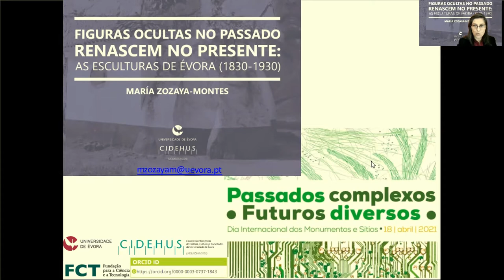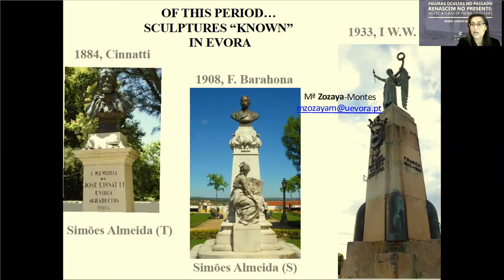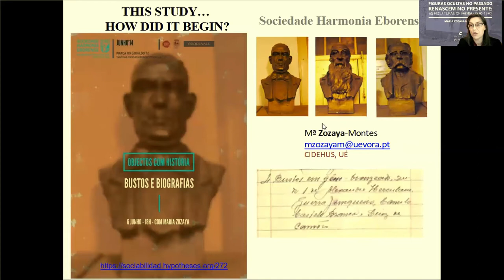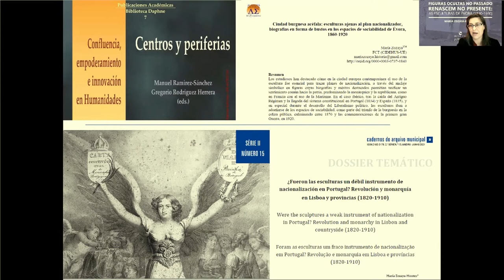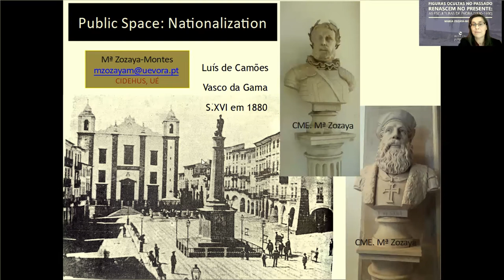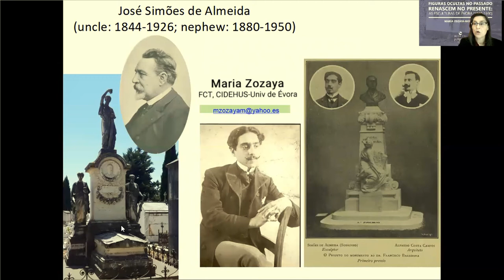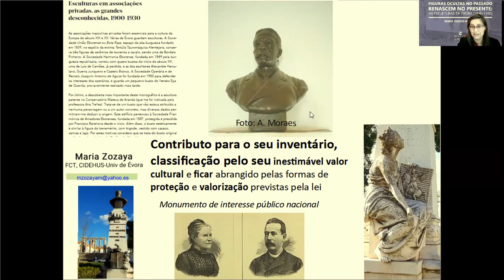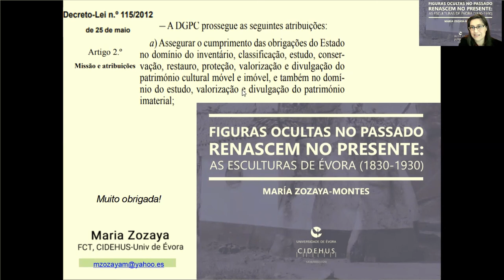Figuras ocultas no passado renascem no presente: As esculturas de Évora (1830-1930)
A investigadora do CIDEHUS María Zozaya-Montes mergulha nas principais esculturas de Évora do Século XIX até à chegada da ditadura. Devido ao passado complexo das esculturas, descobriu que a maior parte está oculta. Assim, resgata numerosas imagens de bustos escondidos desde 1910, como as figuras mutiladas dos monarcas de Portugal do Museu Nacional Frei Manuel de Cenáculo. Mostra o papel desempenhado pelas esculturas para mobilizar o ideal do Estado Nação em Portugal, promovendo tanto tendências monárquicas como republicanas lusas. Revela esculturas que são custodiadas nas associações privadas da cidade, como a Sociedade Harmonia Eborense. Inclusive, descobre uma peça inédita que conseguiu identificar em Évora de um dos mais importantes artistas de Portugal, Simões de Almeida sobrinho (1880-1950).